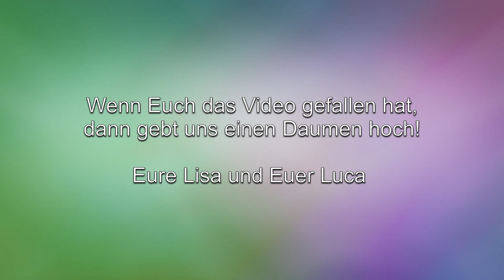gesunde Snacks | Kinder Power Smoothie - Lisa und Luca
herzlich WILLKOMMEN zu den gesunden Snacks!
Heute zeigen wir Euch unseren leckeren Kinder Smoothie:

✔  Cocktailtomaten (4 – 5 Stück)
✔ 2 bis 3 Apfelspalten
✔ 2 bis 3 Nektarinen Spalten
✔ ein paar Himbeeren, Erdbeeren
✔ 1 kleine Banane
✔ Kräuter (z.B. verschiedene Minzblätter, Zitronenmelisse, Honigmelonensalbei, Cola-Strauch)
✔ ½ ausgepresste Limette / Zitrone
✔ 1 bis 2 TL Leinöl (z.B. Fandler Ölmühle)
✔ Wasser / Honig nach Belieben

Und so geht’s:
Alle Zutaten in einen Smoothie Maker / Standmixer geben – mixen – FERTIG!!!

*Mein Smoothie Maker: AEG SB 2400

weil’s g’sund ist und schmeckt – nur du bestimmst was reinkommt!

Viel Spaß beim Nachmachen und gutes Gelingen!!!

Dieses Video erfolgt in keiner Kooperation und alle Meinungen sind meine eigenen 😊. Auch die Produkte habe ich selbst erworben.